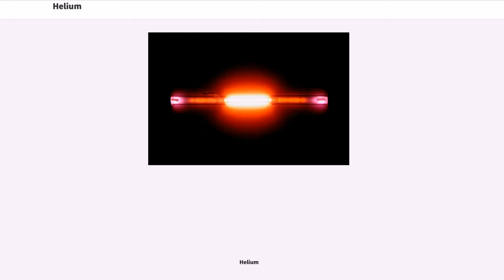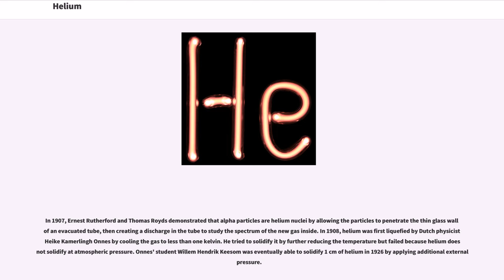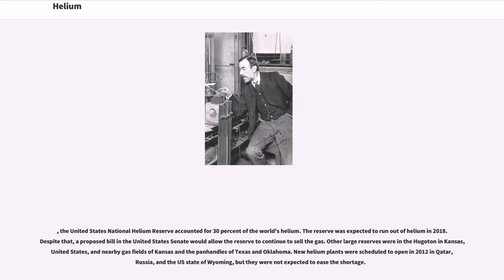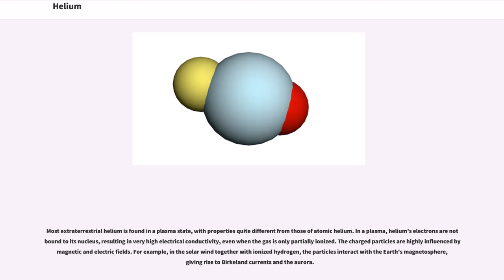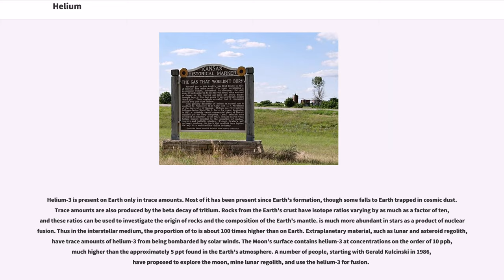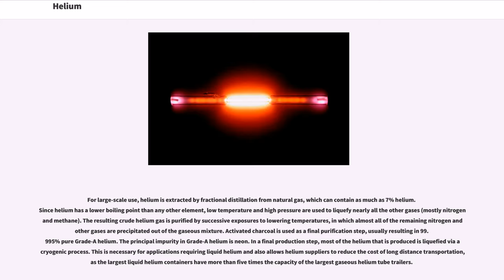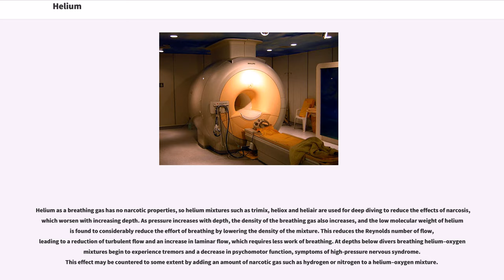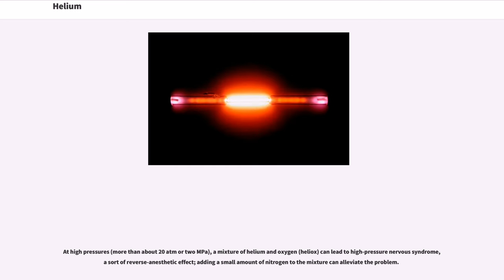Helium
Helium (from ) is a chemical element with symbol He and atomic number 2. It is a colorless, odorless, tasteless, non-toxic, inert, monatomic gas, the first in the noble gas group in the periodic table. Its boiling point is the lowest among all the elements. After hydrogen, helium is the second lightest and second most abundant element in the observable universe, being present at about 24% of the total elemental mass, which is more than 12 times the mass of all the heavier elements combined. Its abundance is similar to this figure in the Sun and in Jupiter. This is due to the very high nuclear binding energy (per nucleon) of helium-4 with respect to the next three elements after helium. This helium-4 binding energy also accounts for why it is a product of both nuclear fusion and radioactive decay. Most helium in the universe is helium-4, the vast majority of which was formed during the Big Bang. Large amounts of new helium are being created by nuclear fusion of hydrogen in stars.

Helium is named for the Greek Titan of the Sun, Helios. It was first detected as an unknown yellow spectral line signature in sunlight during a solar eclipse in 1868 by Georges Rayet, Captain C. T. Haig, Norman R. Pogson, and Lieutenant John Herschel, and was subsequently confirmed by French astronomer Jules Janssen. Janssen is often jointly credited with detecting the element along with Norman Lockyer. Janssen recorded the helium spectral line during the solar eclipse of 1868 while Lockyer observed it from Britain. Lockyer was the first to propose that the line was due to a new element, which he named. The formal discovery of the element was made in 1895 by two Swedish chemists, Per Teodor Cleve and Nils Abraham Langlet, who found ...